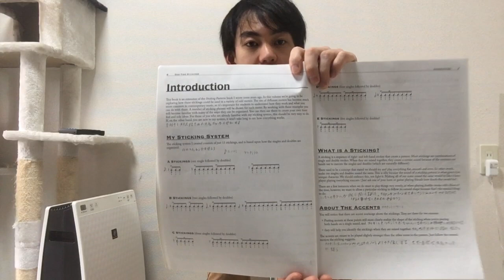練習の効果をMAX引き出せ！！ チェンジアップ③ ルーディメント応用編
練習は意識の置き方やメトロノームなどの使い方、体の使い方によって様々な効果を生みます。
忙しい合間に練習をする方は特に、一回の練習の質を高めるために、ぜひご覧ください！

福岡市内を中心にドラムレッスンを行っています。楽しく無理なく確実に上達するレッスンを心がけています。LINE通話レッスンも行っております。